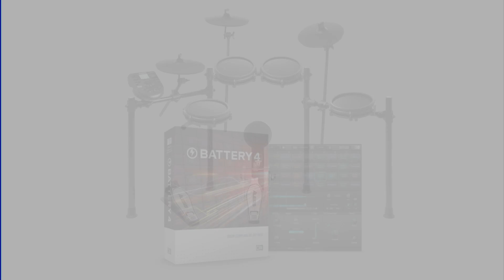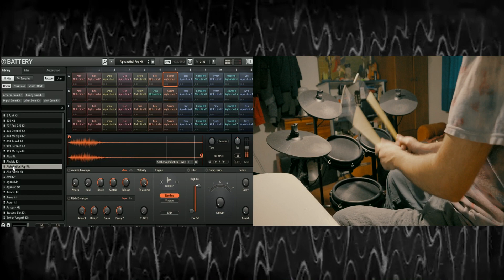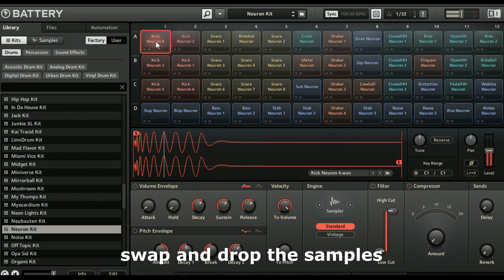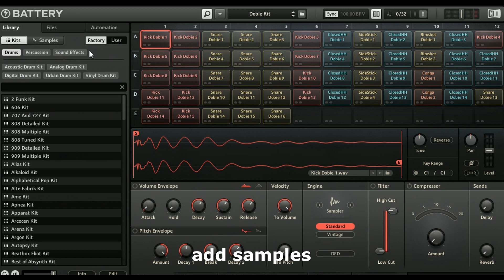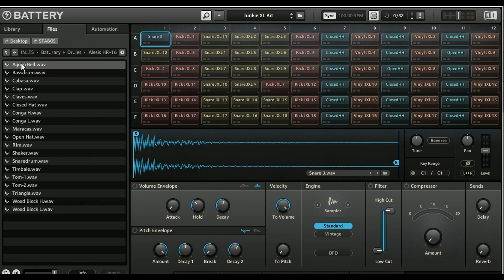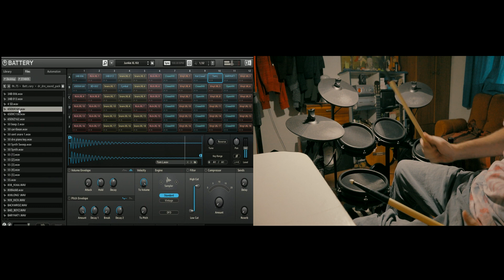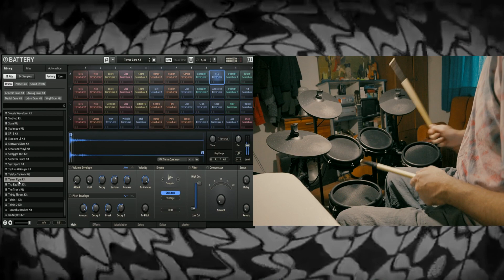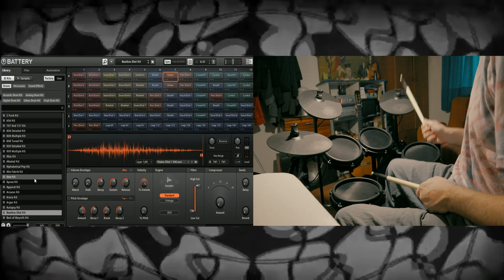Native Intruments BATTERY Demo with Alesis ELECTRONIC DRUM Kit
BATTERY 4 is the cutting-edge drum sampler – the worldwide studio choice for creative beat production. The 143 kits in the BATTERY 4 library focus on electronic and hip hop production. 70 cutting-edge kits join all-time BATTERY favorites reprocessed for modern production. Find your drum sound with the easy-to-use, tag-based browser, drag it into a cell, and start playing.

The Alesis Nitro Mesh is a complete 8-piece electronic drum kit centered around next-generation Alesis Mesh head drum technology. Mesh heads are the overwhelming preference of drummers when they play electronic kits because of their natural feel and ultra-quiet response.

⏲TIMELINE⏲
[00:13] DEMO 1
[02:45] CUSTOMIZE THE DRUM KIT
[06:42] MAKE A DRUM KIT WITH SAMPLES
[10:40] DEMO 2